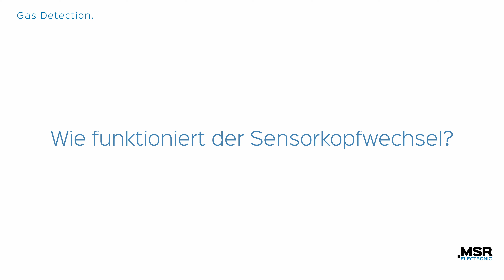MSR-Electronic // X-Change Technologie PolyXeta deutsch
Der Sensorkopf von MSR-Electronic ist in wenigen Minuten getauscht.